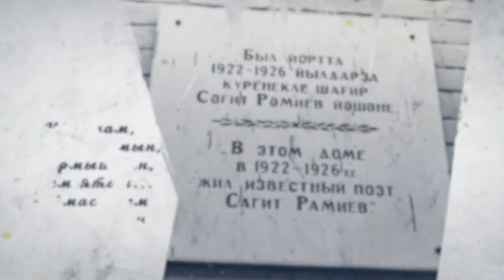Сәгыйть Рәмиев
2021 нче ел Татарстанда Туган телләр һәм халыклар бердәмлеге елы дип игълан ителде. Шул уңайдан, Бөтендөнья татар конгрессының Башкортстандагы вәкиллеге Башкортстанда туып үскән татар шагыйрьләренең туган җиргә, туган телгә бәйле иҗат җимешләрен "Кем син?" исемле видеопроектта берләштерде.
Бүген игътибарыгызга күренекле татар шагыйре, мөгаллим, публицист Сәгыйть Рәмиевның "Таң вакыты" шигырен тәкъдим итәбез.